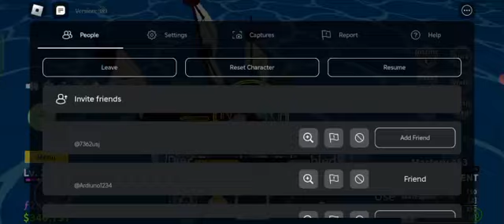Roblox: Blox Fruits SB